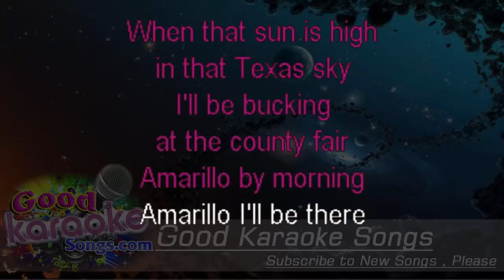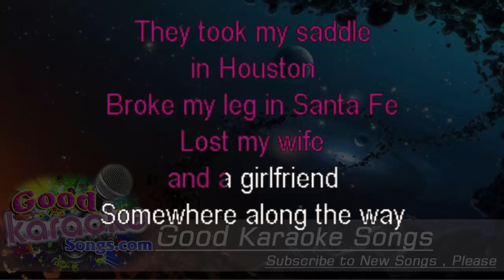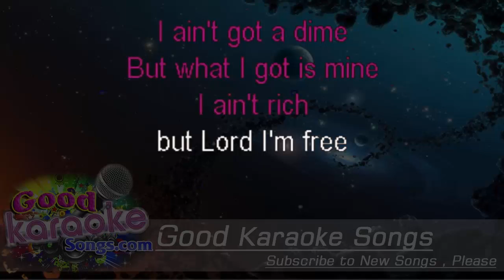Amarillo By Morning - George Strait (Lyrics Karaoke) [ goodkaraokesongs.com ]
Amarillo By Morning  - George Strait (Lyrics Karaoke)

Amarillo by morning, up from San Antone.
Everything that I've got is just what I've got on.
When that sun is high in that Texas sky
I'll be bucking it to county fair.
Amarillo by morning, Amarillo I'll be there.

They took my saddle in Houston, broke my leg in Santa Fe.
Lost my wife and a girlfriend somewhere along the way.
Well I'll be looking for eight when they pull that gate,
And I'm hoping that judge ain't blind.
Amarillo by morning, Amarillo's on my mind.

I ain't got a dime, but what I got is mine.
I ain't rich, but Lord I'm free.
Amarillo by morning, Amarillo's where I'll be.